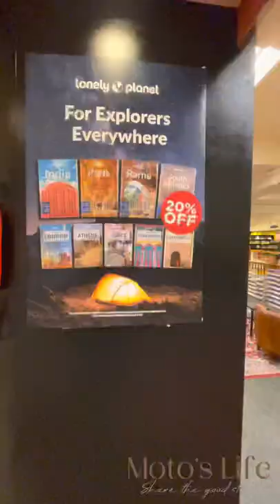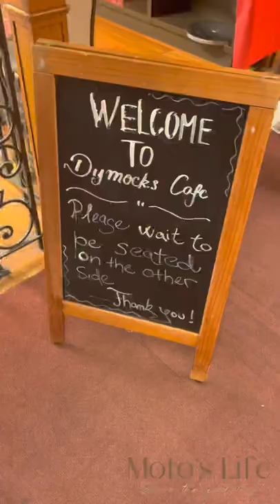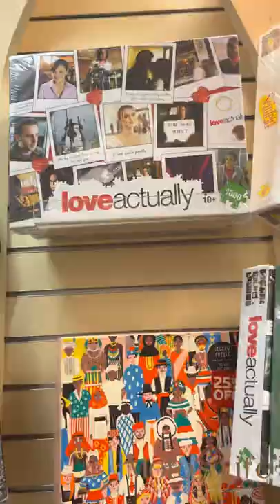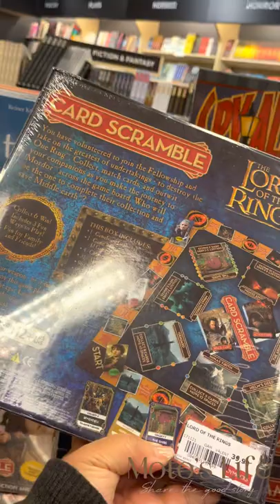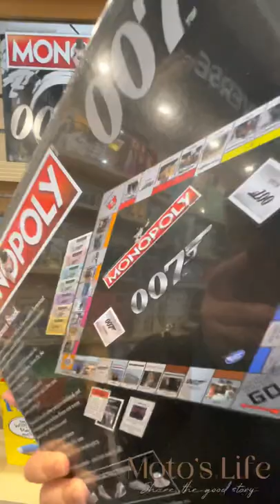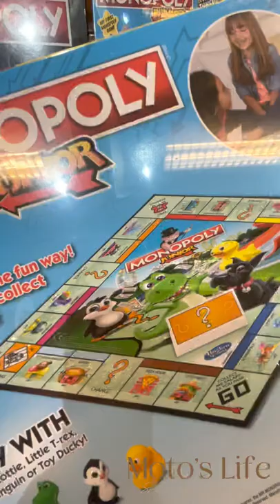15th Vlog Dymocks Bookstore Sydney